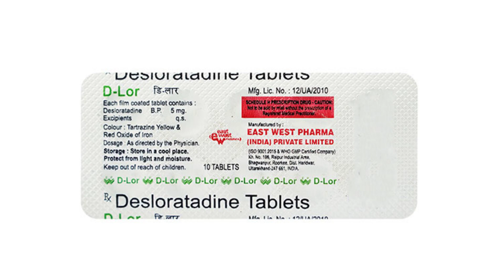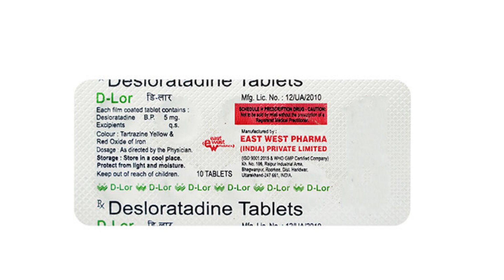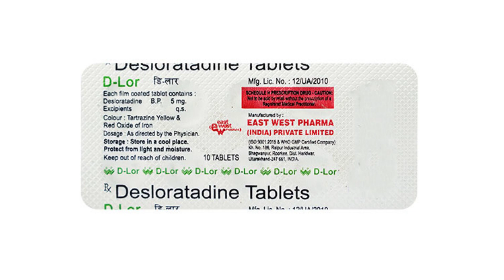D Lor Tablet Uses & Side Effects in Hindi | D Lor Tablet Ke Fayde Aur Nuksan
d lor tablet uses & side effects in hindi | d lor tablet ke fayde aur nuksan | how to use d lor tablet. in this video, we will discuss what are the uses and benefits of d lor tablet. How to use d lor tablet. We will also discuss what are the side effects of d lor tablet. Watch the complete video for detailed review of d lor tablet in hindi.